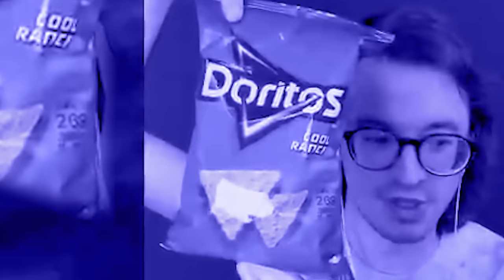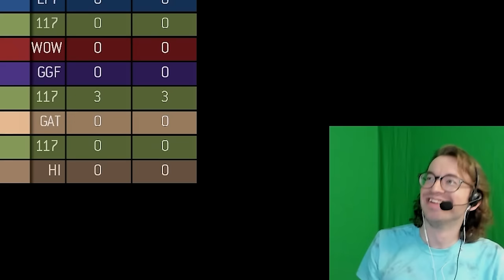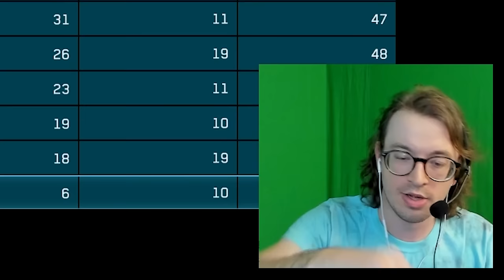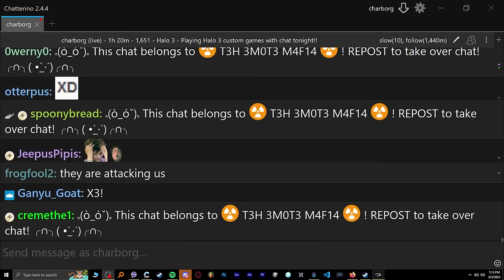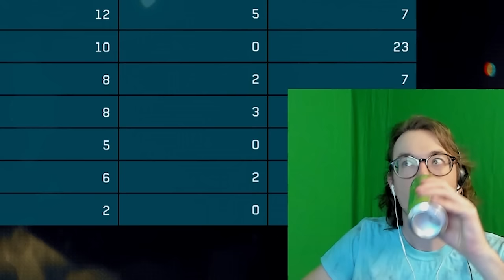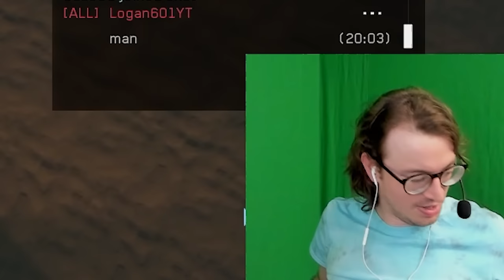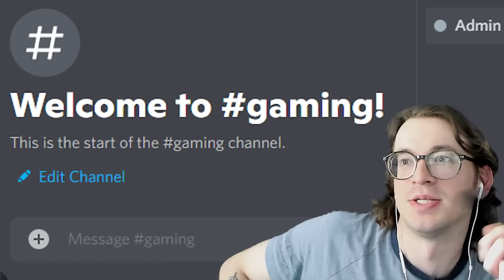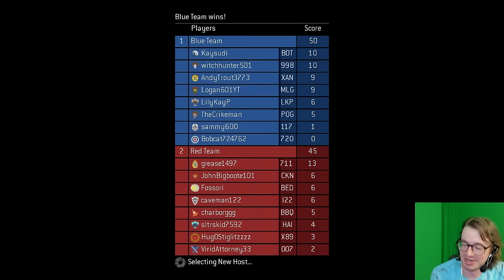Taking my community on a field trip to 2007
0:00 - Halo community night explanation
1:17 - Duck hunt
2:56 - Snipers only
5:00 - Infection
09:59 - Jenga
12:33 - Halo -_- on Halo -_-
17:45 - Criken joins
22:13 - Infection with Criken
24:30 - Fat Kid
26:15 - Crikens old video
27:16 - Burger King VS Mcdonalds
30:29 - Crikens old custom map

Huge thanks to the person who made this Reddit post!
This is how we played all the old game modes in The Master Chief Collection.
You boot up the game and search for the username Halo3Library or ReachLibrary and all the files are hosted on their file share.